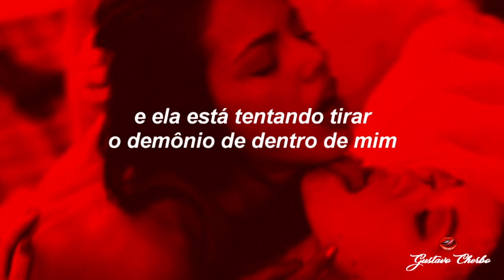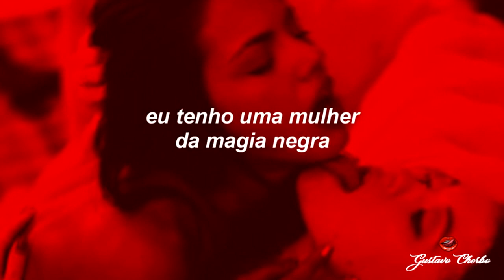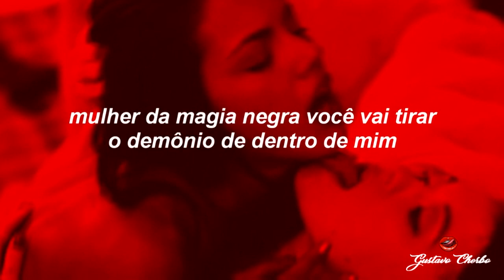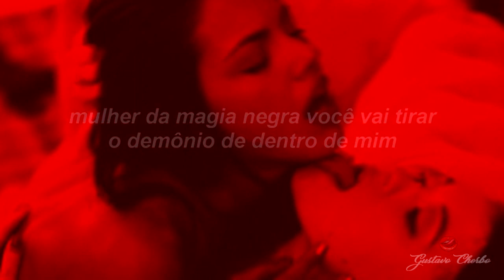Vctry - Black Magic Woman [Legendado]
- Legendado

Gustavo Cherbo
Ξ Facebook: /gustavocherbo
Ξ Instagram: @gustavocherbo

Legendado por:
Reference

Aproveitem!